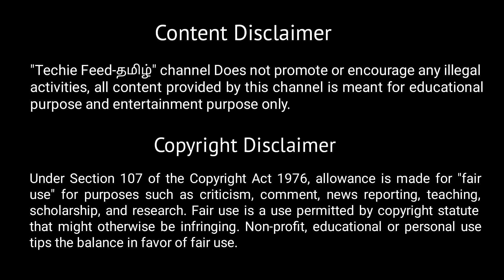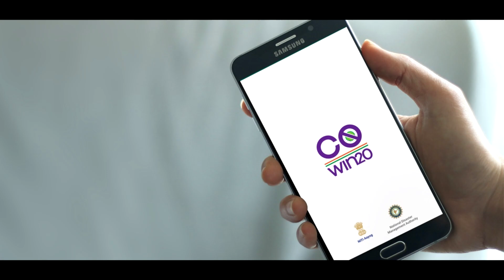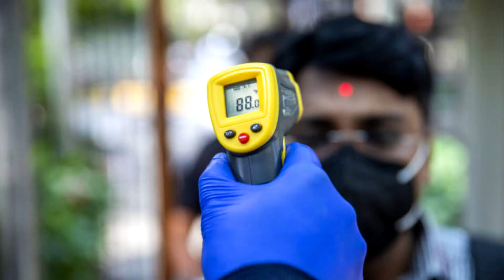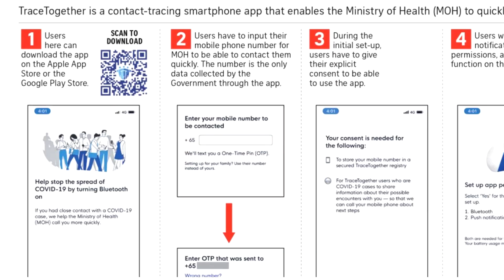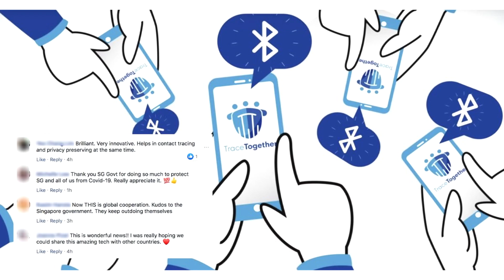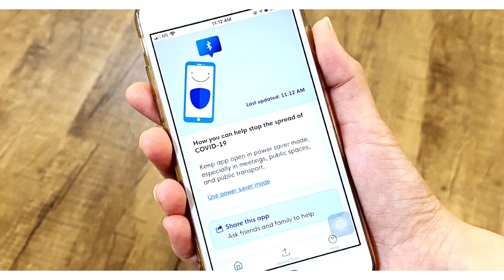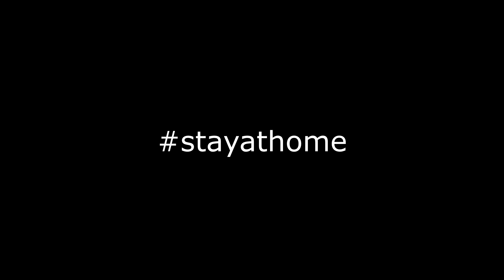Aarogya setu App Tamil🔥| How it works? |Indian Government App for coronavirus in Tamil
Indian Government Application for identifying Coronavirus Infected Persons😷
In this video,i have presented the overview of the aarogya setu application for coronavirus identification and explained how it will works & helps us to fight against coronavirus with some leaked screenshots of cowin 20 Application

Video Explained in Tamil

My Laptop
My External Keyboard And Mouse

NOTE : All content used is copyright to Techie Feed Tamil ,

corona virus application explained tamil
corona virus app
coronavirus application tamil
indian government official application for coronavirus
cowin-20 for fight against covid-19
cowin20 app install
cowin 20 playstore app
cowin 20 ios app tamil
coronavirus app for android tamil
coronavirus app for ios tamil
coronavirus app development tamil
coronavirus app tutorial
corona app
coronaapp tutorial tamil
application for coronavirus tamil
how to protect from coronavirus tamil
how to trace coronavirus patients
how to identify corona infected people near you
corona tracer app tamil
corona app install tamil
how to install cowin20 tamil